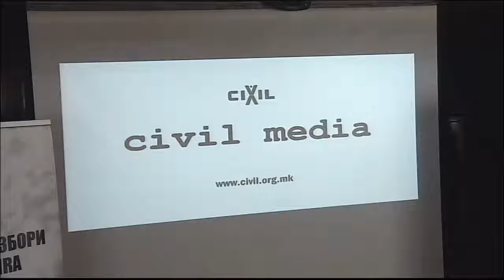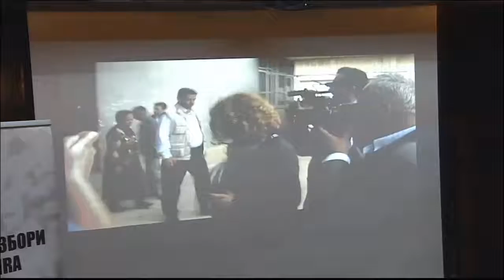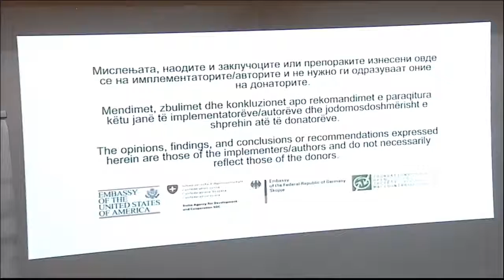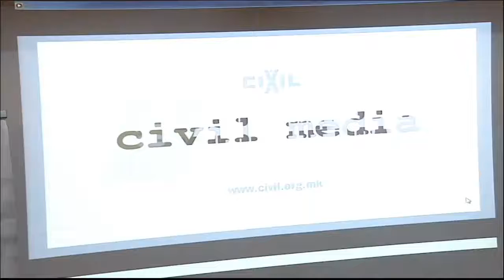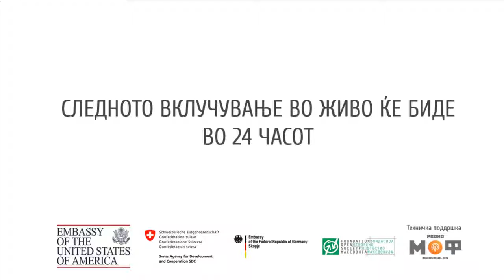Прес конференција во 20 часот по повод претседателските избори